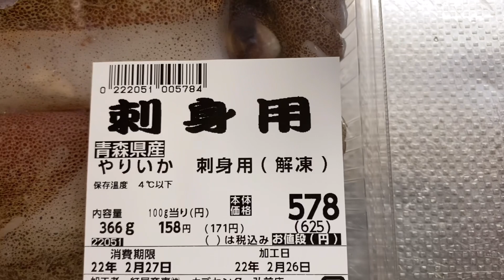弘前車載動画 駅前〜城東をダラダラドライブ 帰宅後ヤリイカさばく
駅前から城東のさくら野付近まで走った車載動画です。
ヤリイカ買ったので刺身にしました。
日本酒にピッタリ！